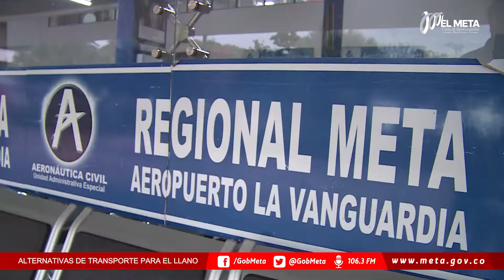TRANSPORTE AÉREO PARA EL LLANO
Dispuestas las alternativas de transporte aéreo para el Llano.